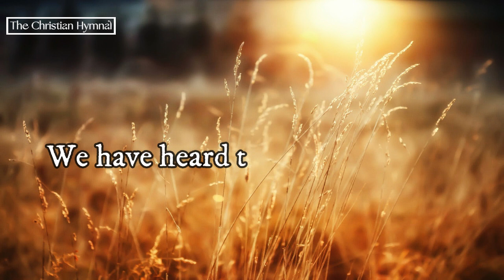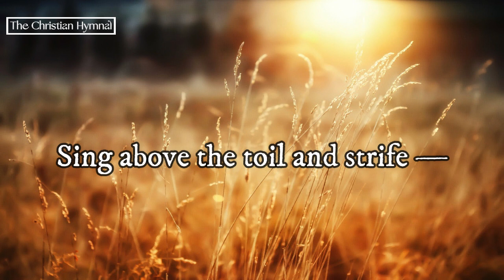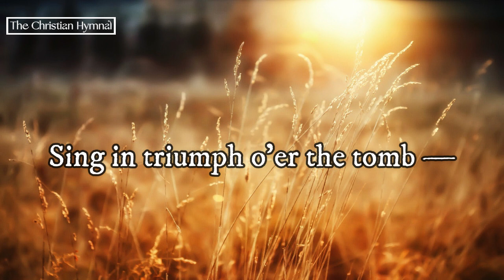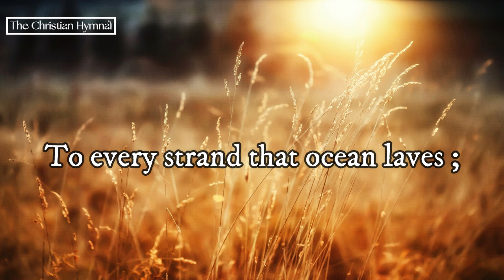We Have Heard the Joyful Sound (E) - Backing Track